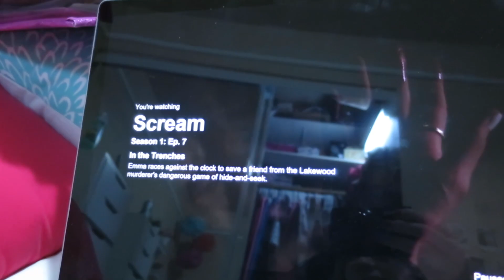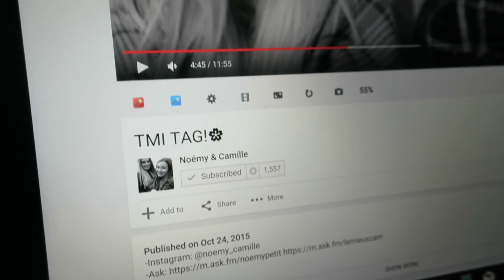Lundi typique + je ne trouve plus ma voiture! | 2 novembre 2015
Je vous entraine aujourd'hui dans un lundi typique avec moi, et je vous pose pleins de questions en rapport avec ma future série de vidéos de Noël !
Ps - Est ce que je suis la seule qui ne retrouve JAMAIS sa voiture ?!